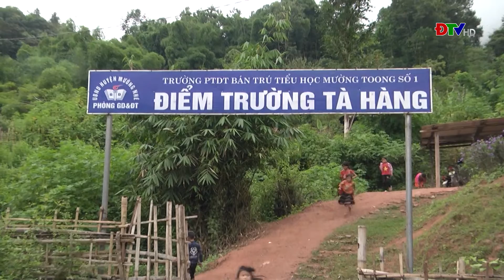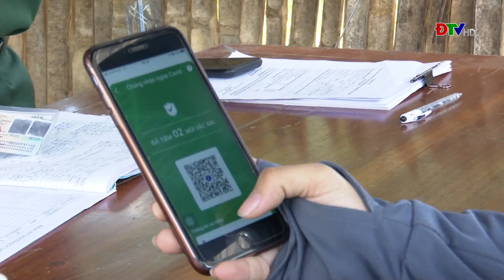ĐIỆN BIÊN - TRUNG TÂM VH-TTTH HUYỆN MƯỜNG NHÉ (NGÀY 28-10-2021)